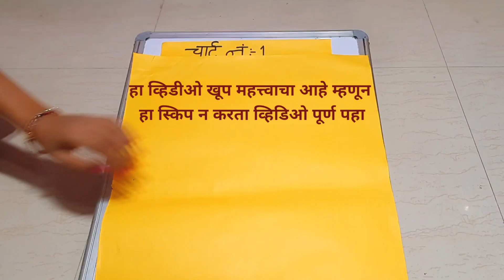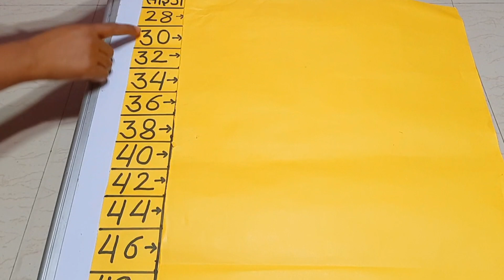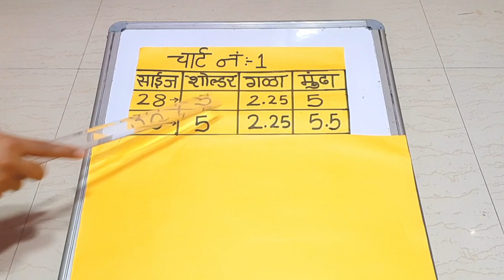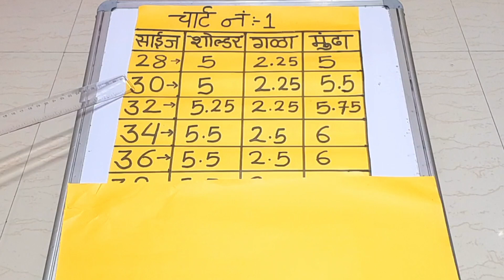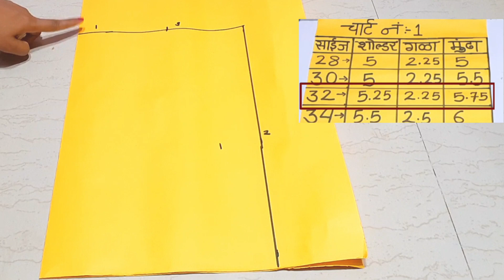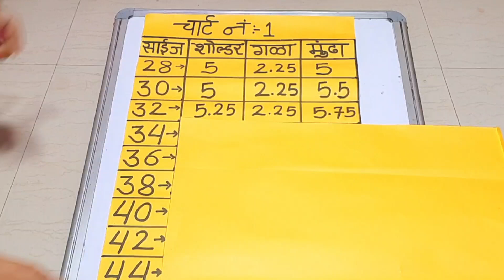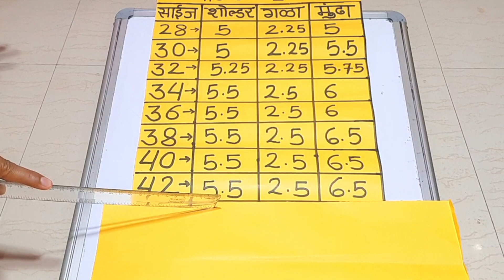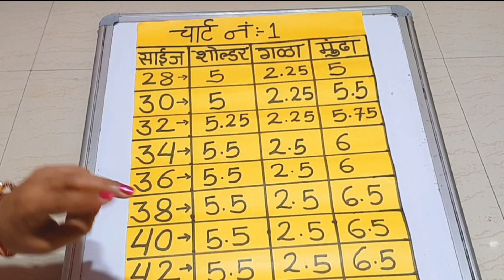Day:- 5 blouse meserment chart blouse Neck, shoulder,armhole cutting chart/katori blouse chart